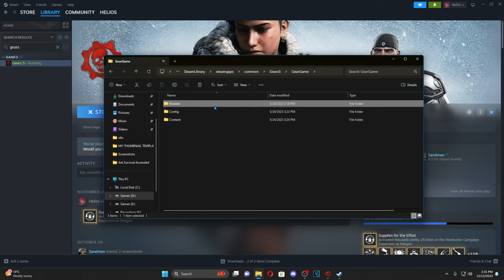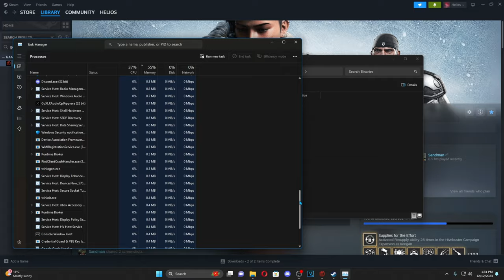Gears 5 - PLAYED AGAINST THE SALTIEST STACK! LOL! (Ranked Control)